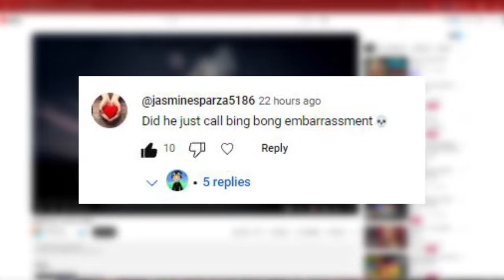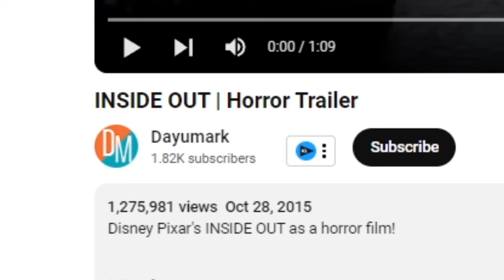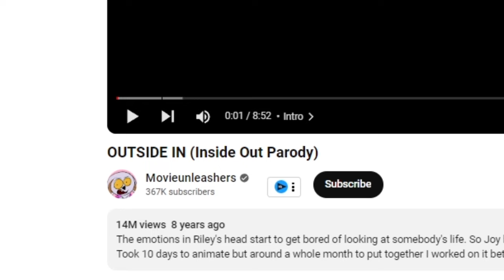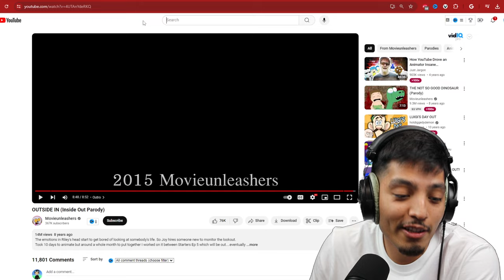SCARY Inside Out videos on the internet